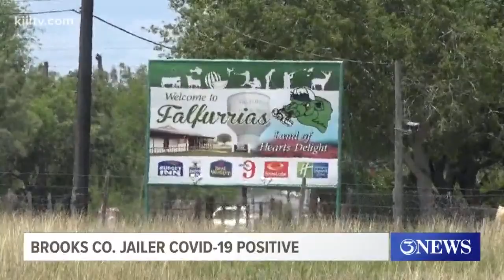Jail employee tests positive for COVID-19 in Falfurrias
Brooks County Judge Eric Ramos says that the employee is asymptomatic.